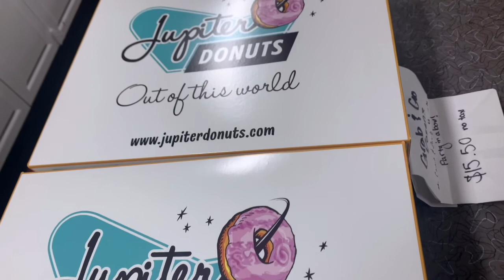BLOWING ROCKS PRESERVE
In this video we go and check out blowing rocks preserve. This location is at the north end of Palm Beach County and the southern part of Martin County in the State of Florida. While we were up in that area we decided to get some donuts from Jupiter Donuts, check out Coral Cove Park, and explore Hobe Sound Beach.